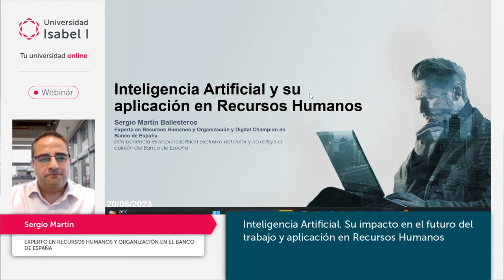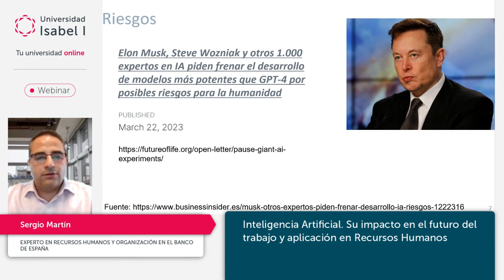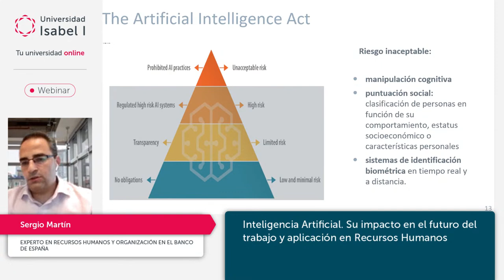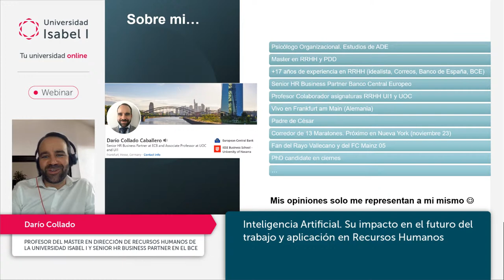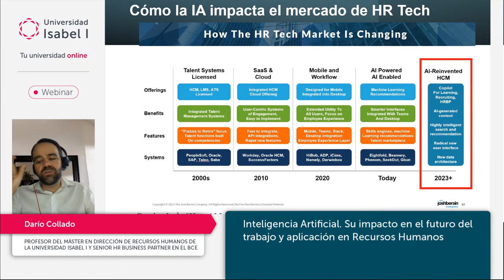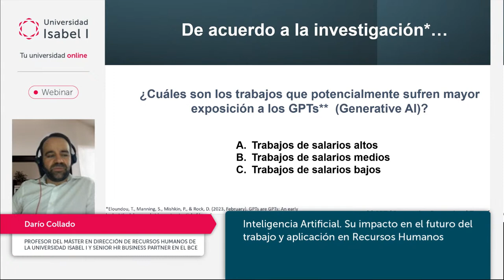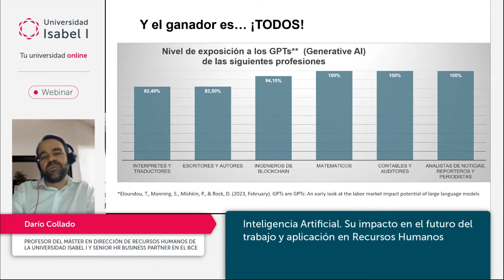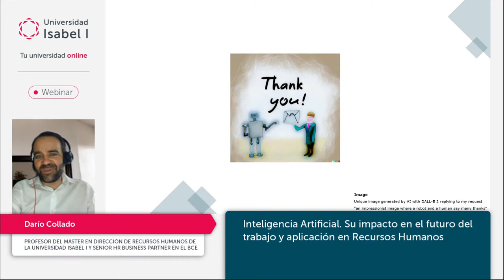Webinar: 'Inteligencia Artificial y su aplicación en Recursos Humanos'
𝗠𝗮́𝘀 𝘀𝗼𝗯𝗿𝗲 𝗹𝗮 𝗨𝗻𝗶𝘃𝗲𝗿𝘀𝗶𝗱𝗮𝗱 𝗜𝘀𝗮𝗯𝗲𝗹 𝗜:
🔴 Estudiar Online en la UI1:

0:00:00 | 'Inteligencia Artificial y su aplicación en Recursos Humanos'
0:00:58 | Inicio del webinar
0:03:53 | Intervención de Sergio Martín
0:19:50 | Intervención de Darío Collado
0:50:20 | Turno de preguntas
1:00:28 | Cierre del webinar